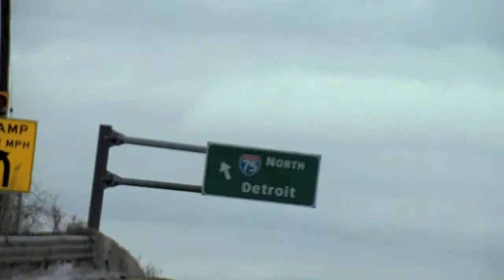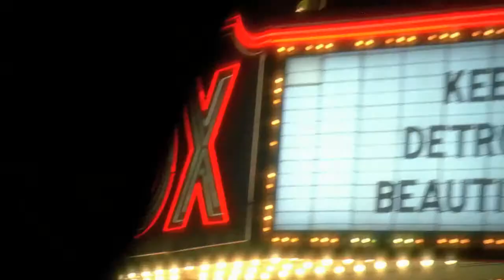Chrysler Eminem Super Bowl Commercial - Imported From Detroit